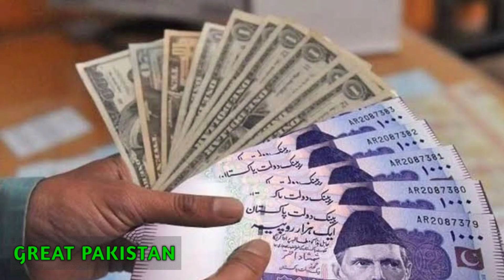Important Highlights of budget 2022-2023